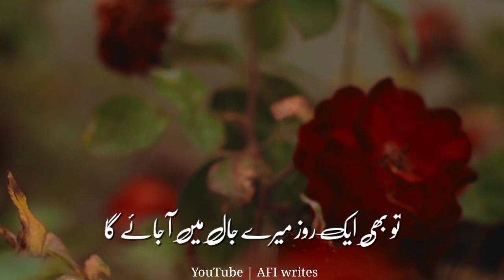AFI writes 🖤🥀 تو جو کہتا ہے تجھے عشق نہیں ہو سکتا 🖤🥀